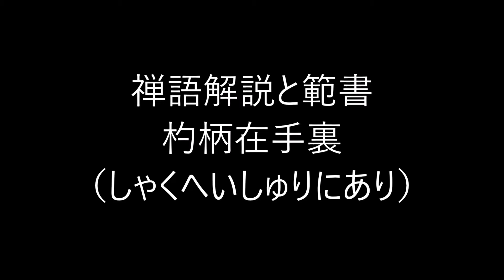田村季山先生による禅語解説と範書「杓柄在手裏」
本日は「杓柄在手裏（しゃくへいしゅりにあり）」です。